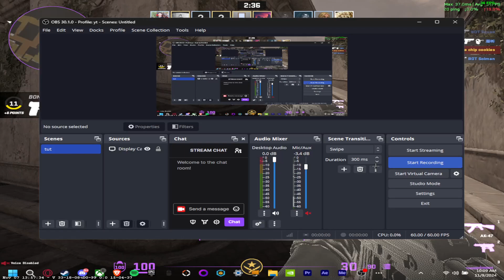Deathmatch in 2024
theirs only cheaters and bots in deathmatch